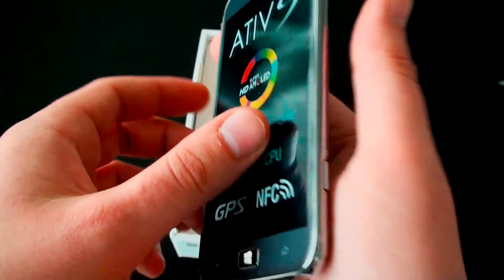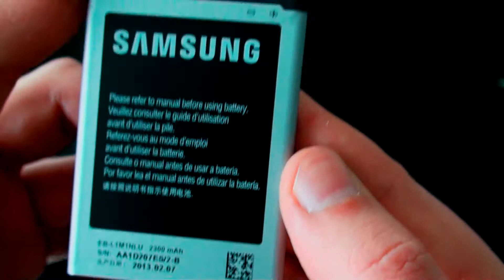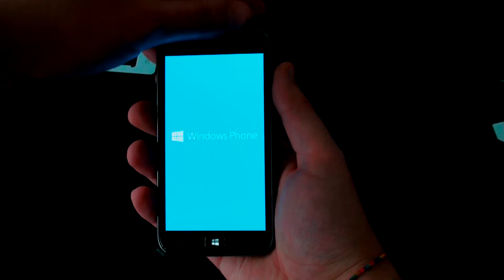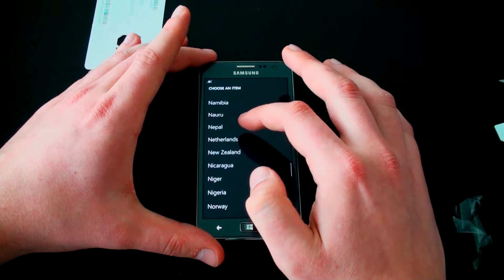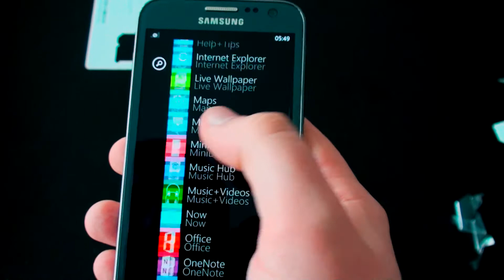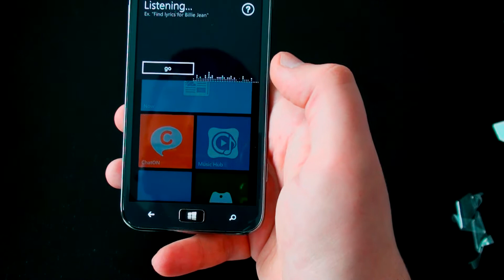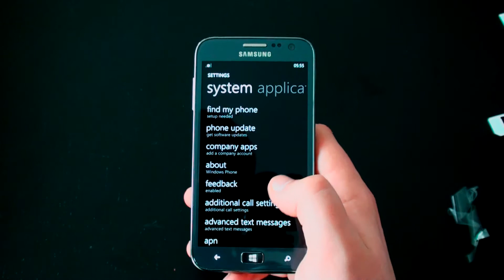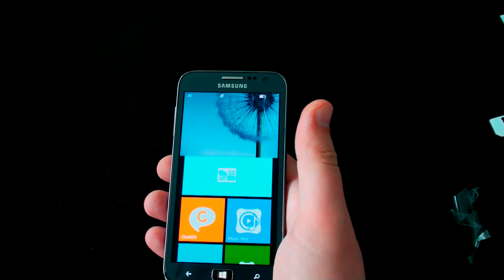Samsung Ativ S Unboxing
Кокой-то мальчик распаковывает Телефон.. и МОЛЧИТ!